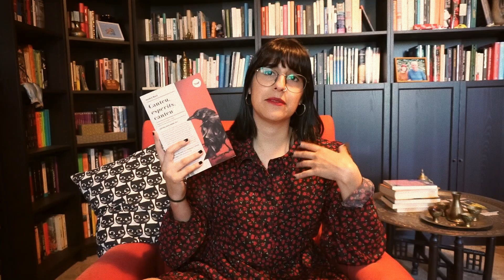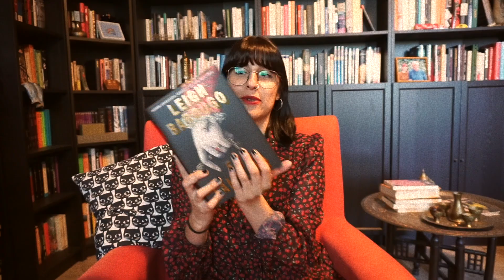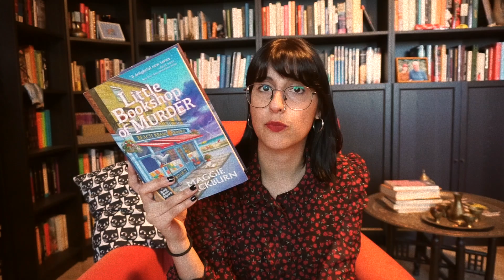Lectures de maig 🌷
Un mes bastant irregular però del que m'emporto el record d'algunes bones lectures.

✨ Llibres esmentats ✨
• Canteu, esperits, canteu, de Jesmyn Ward (Periscopi, 2018).
• El familiar, de Leigh Bardugo (Hidra, 2024).
• The Drift, de C.J. Tudor (Penguin Random House, 2023).
• The Haunting of Velkwood, de Gwendolyn Kiste (Saga Press, 2024).
• Someone Like You de Roald Dahl (Penguin Random House, 2011). En català, "Algú com tu", per Sembra Llibres, 2016.
• Aquí no es Miami, de Fernanda Melchor (Literatura Random House, 2018).
• He Who Drowned the World, de Shelley Parker-Chan (Mantle, 2023).
• Little Bookshop of Murder, de Maggie Blackburn (Crooked Lane Books, 2020).

💬 Trobem-nos a les xarxes!